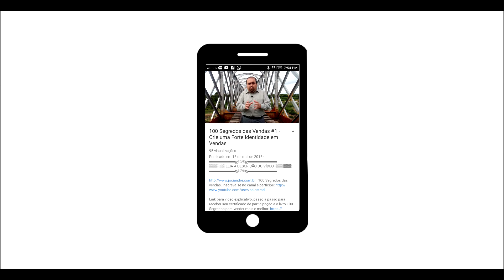NÃO Perca Tempo Planejando | 100 Segredos das Vendas #5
Acompanhe o PodCast Super Vendas com resumão das 4 primeiras vídeos aulas

Técnicas de Vendas avançadas: Aprenda a planejar em vendas. 5ª Aula do Curso 100 Segredos das Vendas. Receba seu certificado e livro gratuitamente assista com atenção esse vídeo Treinamento de vendas - Curso online de vendas gratuito

Não perca TEMPO planejando

Planejamento é fundamental, mas, planejamento sem ação não vale um só tostão, é como ganhar na loteria e perder o bilhete premiado. Há tempo para tudo. Nunca ocupe o tempo que teria para visitar um cliente com planejamento. O tempo é algo muito valioso para o vendedor campeão. Para ter sucesso em vendas, não basta saber fechar um bom negócio, é preciso fechar o maior número de vendas possíveis no menor espaço de tempo que puder. Por isso, seja rápido, mas, saiba acelerar gradativamente, pois, também não adianta ofertar como um louco e não vender nada.

Link para esse vídeo: NÃO Perca Tempo Planejando - 100 Segredos das Vendas #5 Curso online de vendas